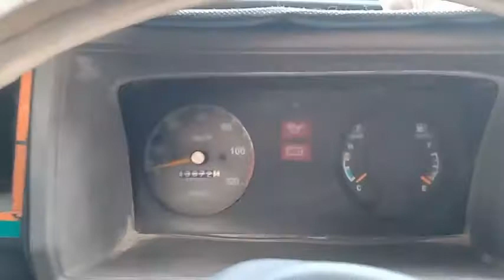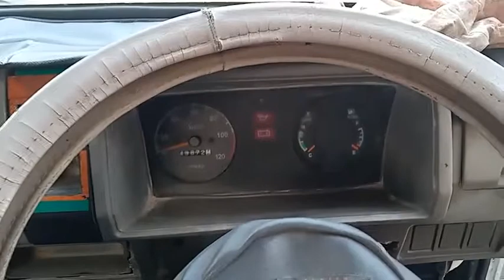Owners Review | Suzuki Chamber | Car for Sale | Suzuki Hiroof | Suzuki Mehran | Karachi | Pakistan